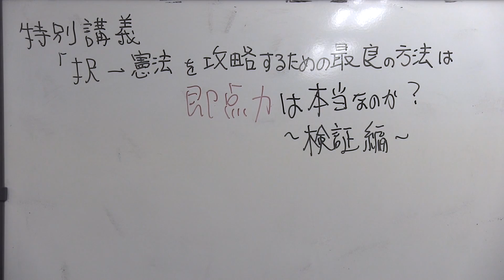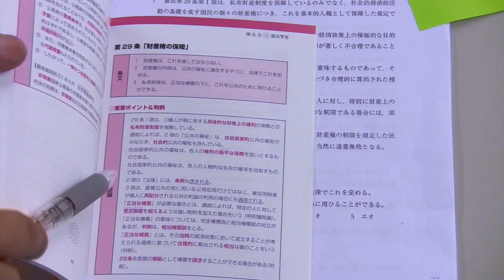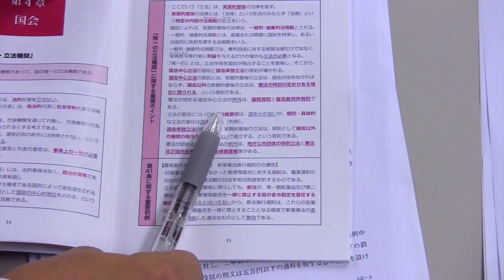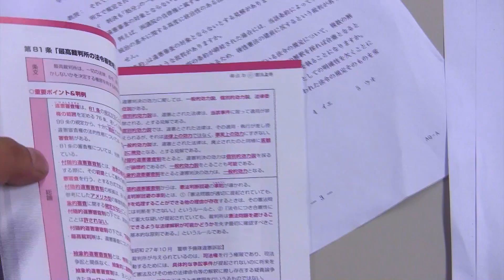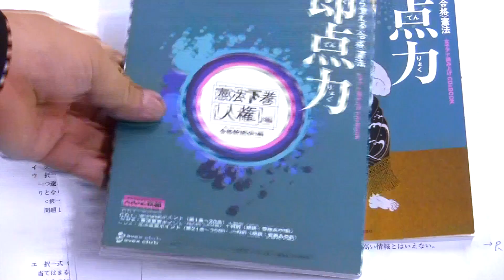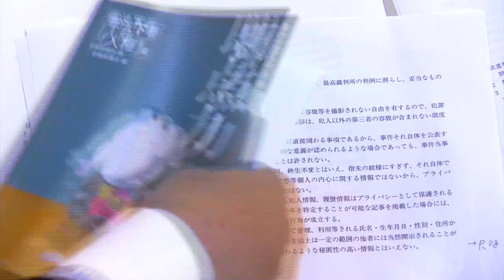「択一憲法を攻略するための最良の方法[即点力]は本当なのか？」合格新風会編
「択一　憲法　勉強法」の特別講義。択一憲法攻略に「即点力」は有効なのか？検証編。